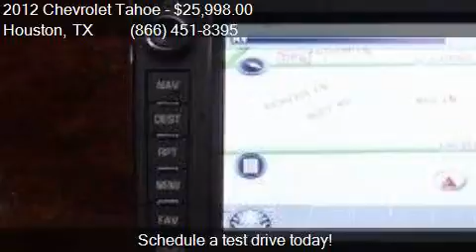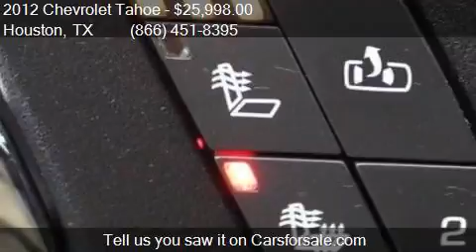2012 Chevrolet Tahoe LTZ 4x2 4dr SUV for sale in Houston, TX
This 2012 Chevrolet Tahoe LTZ 4x2 4dr SUV is for sale in Houston, TX 77598 at Texas Auto South.

Engine: 5.3L V8
Transmission: Automatic 6-Speed
Color: Black
Mileage: 89014
Contact Texas Auto South 16200 Hwy 3 Houston, TX 77598 to test drive this 2012 Chevrolet Tahoe LTZ 4x2 4dr SUV today.